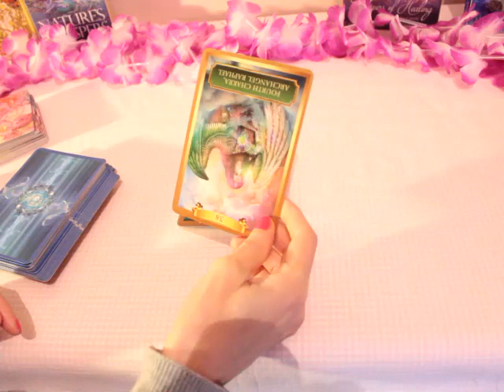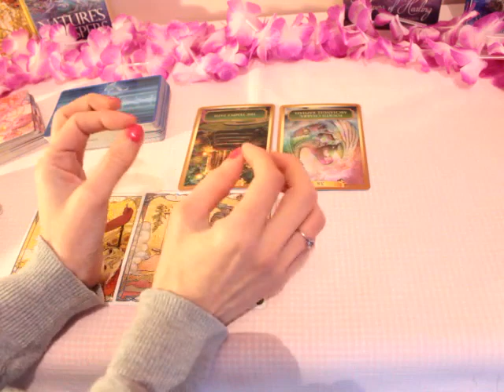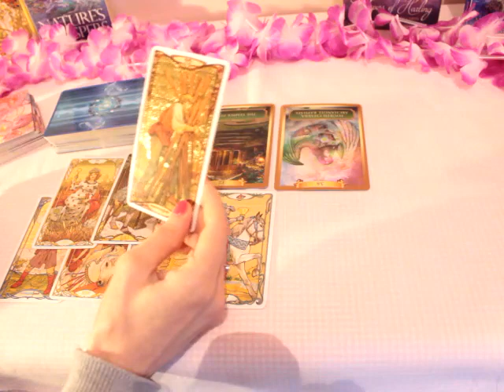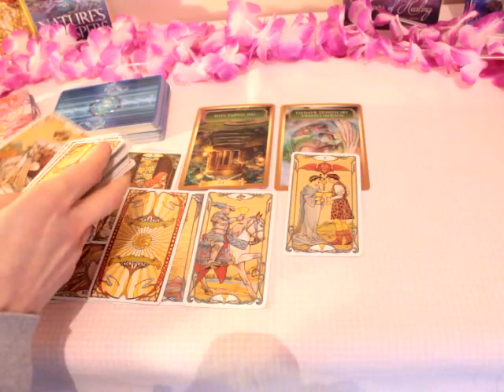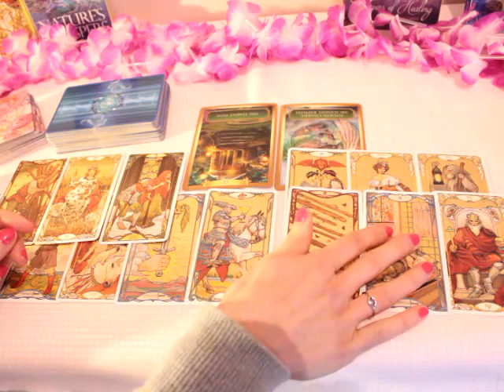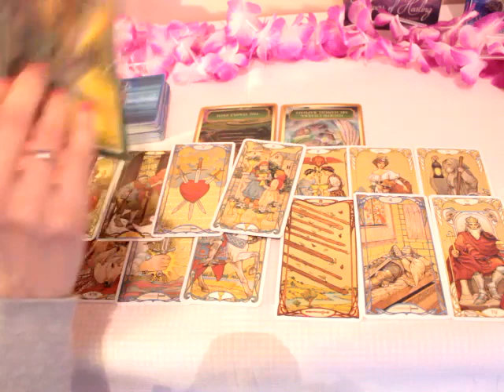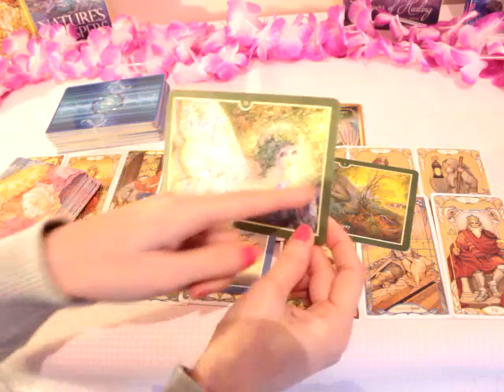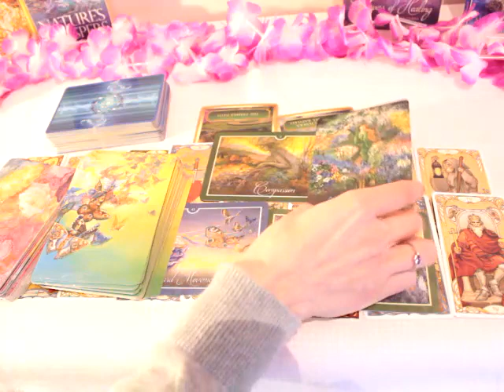Taurus 💗 Your person misses you so much ~ Forward movement in your connection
Psychic tarot reading for Taurus soul connections in separation, twin flames or soulmates ~ this reading is timeless and may resonate whenever you come across it.

Beth  💜